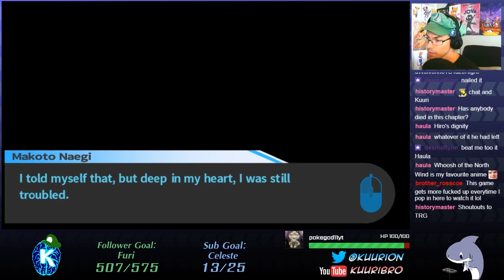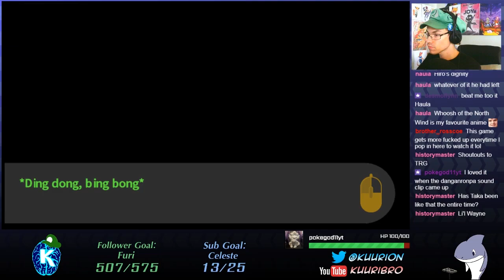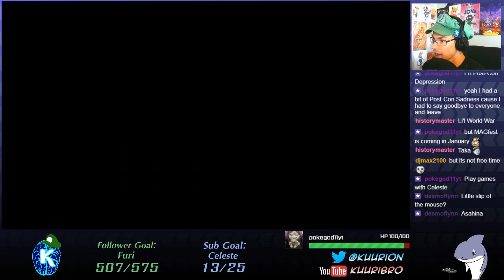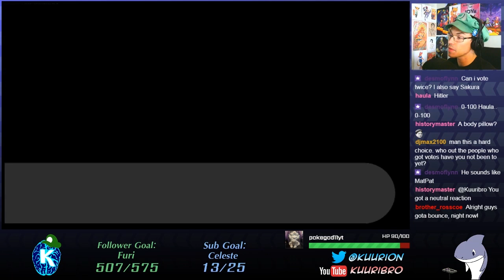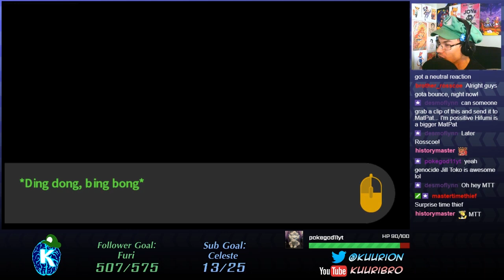Taka Woke Up ►Danganronpa Blind◄ Pt 33 - Stream Chops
Hit a Sub Goal, and I figured it might be time to give this game a fair shot, considering its reputation. I  hope you're prepared for a looooooot of reading in silly voices!